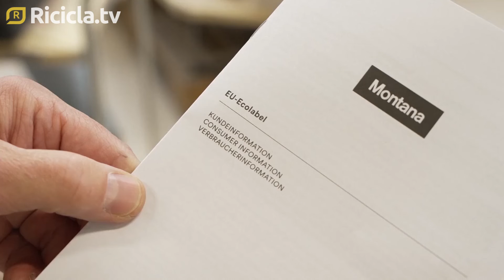Economia circolare, le imprese: “Servono politiche per supportare la transizione”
Dalla politica energetica a quella fiscale: ecco cosa chiedono le imprese per accompagnare la transizione circolare del sistema produttivo italiano. Le voci di Confindustria, CNA e Unioncamere